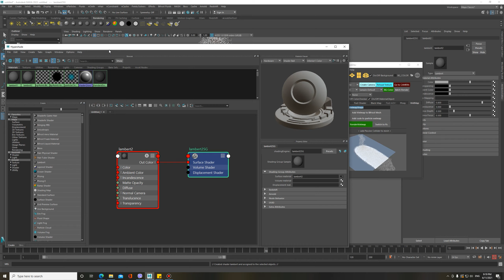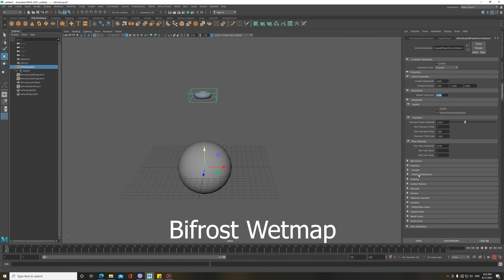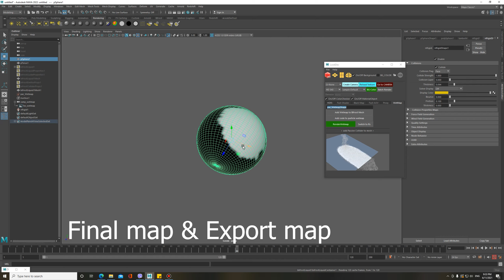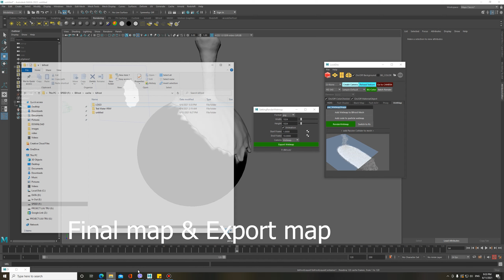Maya: Bifrost Wetmap LookdevTool NewVersion!